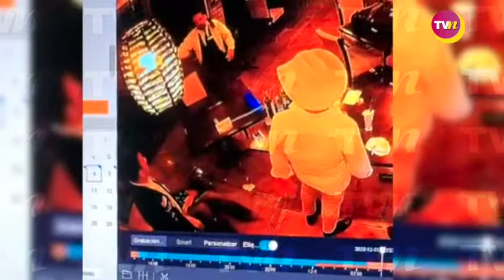Pablo Montero toma de más, golpea a un fan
Pablo Montero regresó a los escándalos, ya que hasta nuestra redacción llegó un video en el que se le ve agrediendo a un mariachi, que sólo se acercó a pedirle una foto cuando el cantante estaba enfiestado.